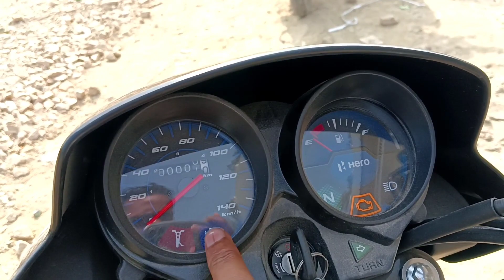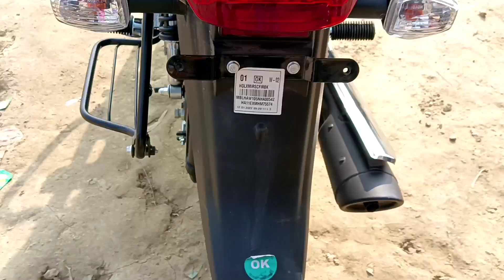New 2022 Hf Deluxe Bs6 side stand cut off engine features update | hf deluxe new model video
New 2022 Hf Deluxe Bs6 side stand cut off engine features update

Hero Hf Deluxe Bs6 Price

Hero Hf Deluxe Bs6 Review

Hero Hf Deluxe new 2022 Model

hf deluxe new video

hf deluxe new model video

hf deluxe side stand cut off engine

hero bike new 2022 model

hf deluxe gadi